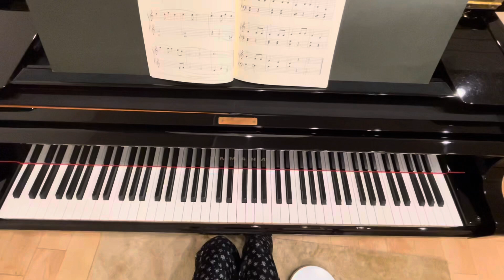5.小さな世界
シャーマン作曲

きらきらピアノ
こどものポピュラーメロディーズ1
バイエル初級〜中級程度
轟千尋編